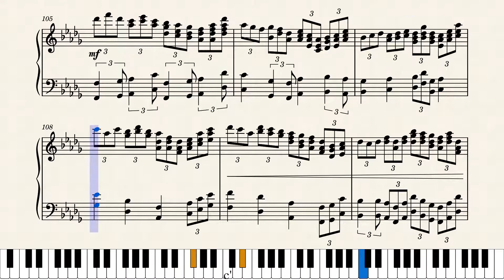Tutuala Suite 1 by Lansell Taudevin by Lansell Taudevin